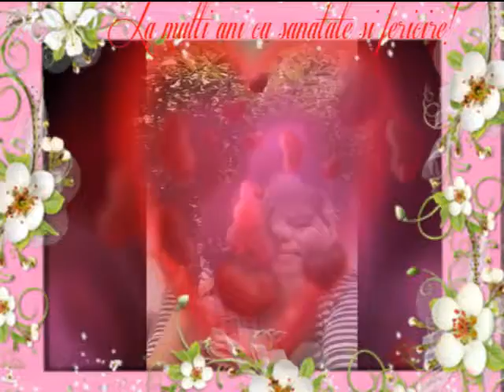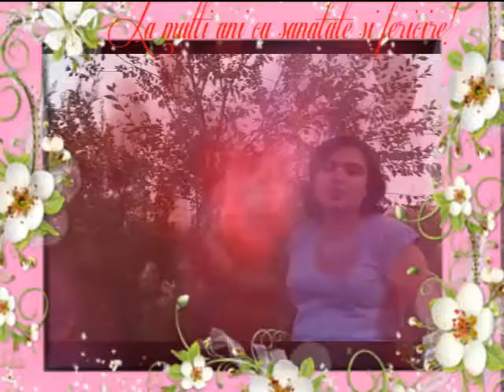LA MULȚI ANI MARIA IGNAT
O PRODUCȚIE A GRUPULUI DE SURORI DIN BETANIA- GETAFE- MADRID , ÎN COLABORARE CU FAMILIARII ȘI PRIETENII.